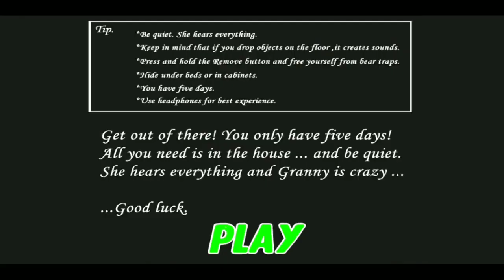БАБУЛЯ СТАЛА КАЧКОМ! Обнова 1.5 в granny?! НОВЫЙ МОД В ГРЕННИ GRANNY! БАБУШКА БОДИБИЛДЕР!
Всем привет!) В этом видео я вам показал новый мод от DrHack!